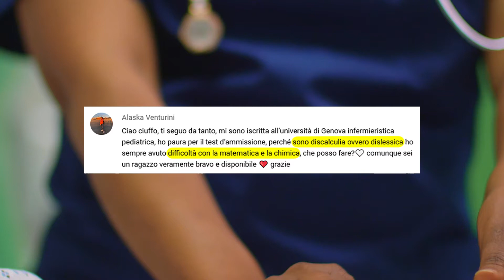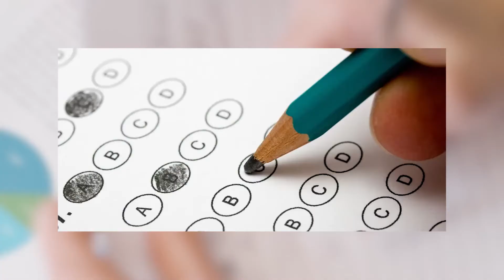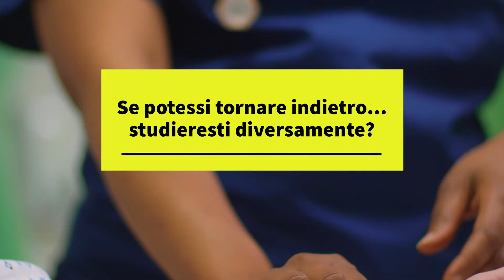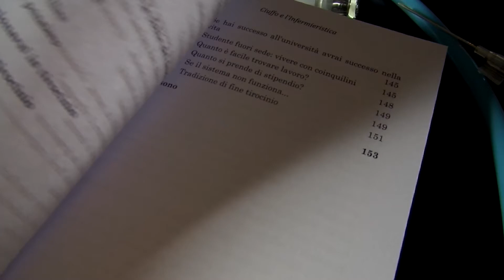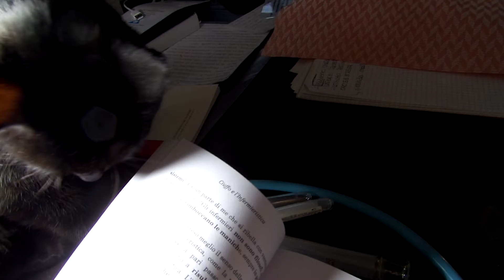Preparazione TEST AMMISSIONE professioni sanitarie 💉 trucchi e consigli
Il mio NUOVO libro:
Qualche consiglio per il test d'ammissione alle professioni sanitarie, in particolare ad infermieristica. Trucchi, consigli e... fallissimo il test? Qualche consiglio dato dall'esperienza su come gestire anche questa situazione.

🔵 Libri che consiglio per il Test d'Ammissione:
⚪️ Alpha Test. 7.000 quiz
⚪️ Alpha Test. Manuale
⚪️ Artquiz studio
⚪️ Artquiz simulazioni

💉 ECCO COSA FARE:

1) ❤️ Non perderti il prossimo video!

Ad ogni video allego: *condivido opinioni personali, non parlo a nome della professione*. Questo in accordo con l'Ordine, che mi ha richiamato ascoltando le diffamazioni di cospirazionisti, ignorando al contempo le mie numerose richieste d'aiuto per gli attacchi subìti. Non si sa mai che qualche scellerato mi confonda come "il portavoce" della professione e attenti alla mia vita, come numerose volte mi é stato promesso in toni coloriti, perché sono un infermiere.

💪 Se oggi nessuno te l'ha ancora detto: sei una persona amata, capace ed apprezzata.

I MIEI FANTASTICI SOSTENITORI:
🌟 Alessandro Anfuso 🌟 Marzia Morando 🌟 MsElyel 🌟 Luca Maurizio  🌟 Damiano Bonato 🌟 Georgia Ionita 🌟 Riccardo Iaca 🌟 SebyGamer02 73 🌟 cepekom 🌟 Sebastiano Anania 🌟 Sebastiano Anania 🌟 Samuele Cabras 🌟 Giuditta Tavani 🌟 Rachele slz